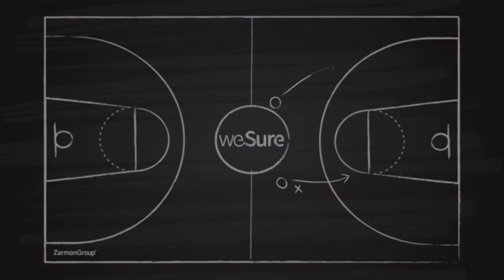weSure safe play vs Asvel Villeurbane - Mathias Lessort's dunk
סקוטי ווילבקין מושך אליו שני שחקנים ומשאיר את מתיאס לסור למפגש אישי עם הטבעת בניצחון 93:85 על וילרבאן בחוץ.

In the 2021/22 season, Maccabi's roster consists of Scottie Wilbekin, Keenan Evans, Ido Menchel, Angelo Caloiaro, Derrick Williams, Kameron Taylor, Jalen Reynolds, Roman Sorkin, John DiBartolomeo, Oz Blayzer, Jake Cohen, James Nunnally, Nadav Yankowitz, Ante Zizic, Mathias Lessort and Yiftach Ziv. The head coach is Giannis Sfairopoulos.

בעונת 2021/22, הסגל של מכבי כולל את סקוטי ווילבקין, קינן אוואנס, עידו מנצ'ל, אנג'לו קלויארו, דריק וויליאמס, קמרון טיילור, ג'יילן ריינולדס, רומן סורקין, ג'ון דיברתולומיאו, עוז בלייזר, ג'ייק כהן, ג'יימס נאנלי, נדב ינקוביץ', אנטה ז'יז'יץ', מתיאס לסור ויפתח זיו. המאמן הוא יאניס ספרופולוס.